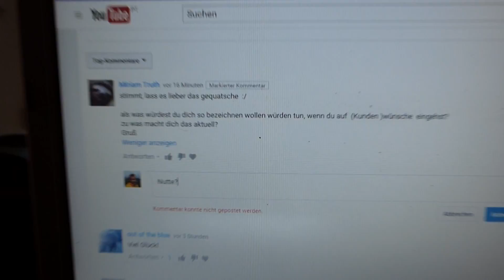No.1503, Kasper ueber Prostitution und Prepping....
Realtime halb Therapie, halb Lustbefriedigung.